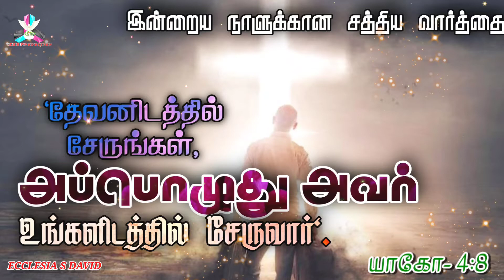Today's Word of Truth 30/11/2021